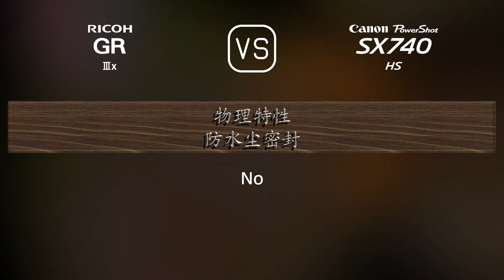Ricoh GR IIIx 与 Canon PowerShot SX740 HS 的规格比较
本视频是 Ricoh GR IIIx 与 Canon PowerShot SX740 HS 的功能概述和规格比较 (comparison of specifications)，希望对您有所启发。感谢您的支持。

00:25 推出
00:33 机身
00:40 传感器
01:01 图片
01:16 光学与对焦
01:55 屏幕
02:13 取景器
02:23 摄影功能
03:17 录像功能
03:31 贮存
03:35 连接性
04:00 物理特性
04:17 杂项